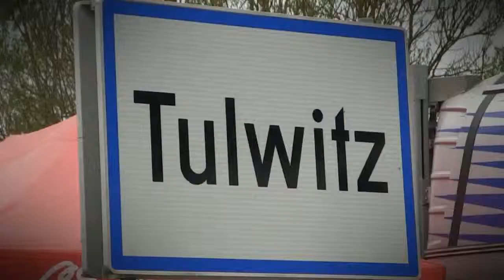EHCC Rechbergrennen 2017 | Christian Holzer | Stayr Puch 650TR [Motorecords.pl]